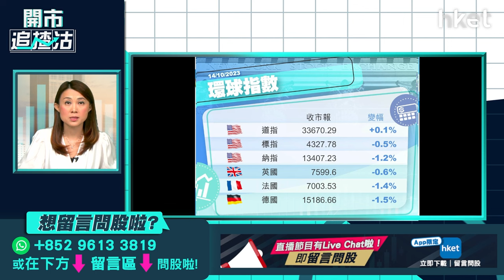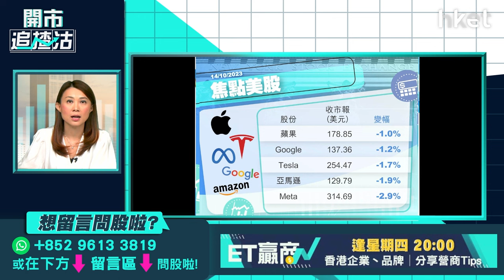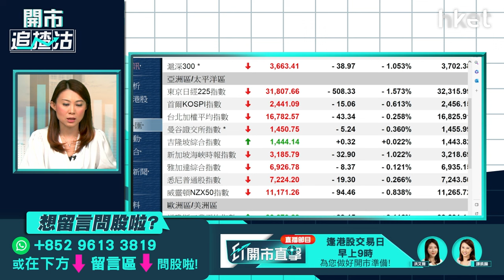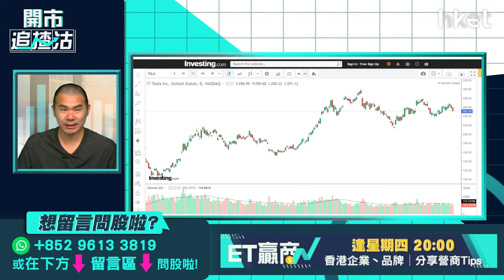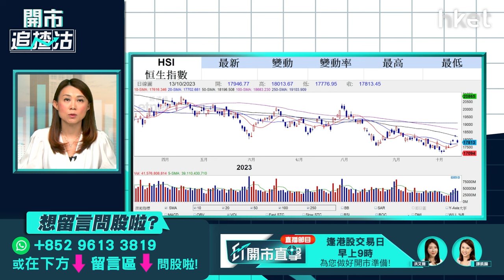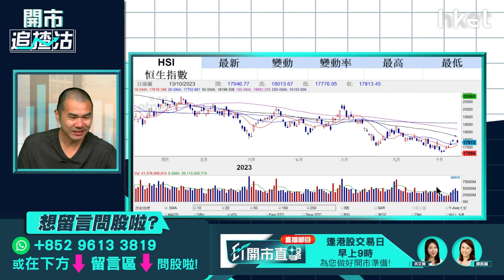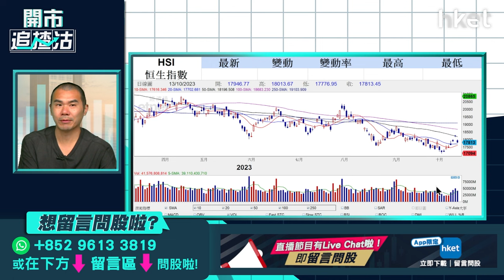【開市追揸沽】內地持續救市港股點行？京東創新低怎部署？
港股6連升斷攬，上周五回吐逾400點，再度跌穿18,000點。繼中央滙金增持4大國有內銀A股後，據報內地最新研究成立「平準基金」，穩定股市信心，規模或達數千億元人民幣。此外，中證監亦宣布收緊A股沽空保證金比例至少80%。內地持續救市港股後市怎走？京東（09618）就有關「劉姓商人被捕」謠言報案，惟多家大行相繼唱淡，股價上周五創新低，一度急瀉逾11%，是表現最差藍籌。不少大行預期，京東即將公布的業績數據疲弱，下調其評級及目標價，持貨者應怎部署？獨立股評人唐牛今早9時於《開市追揸沽》為你拆解。